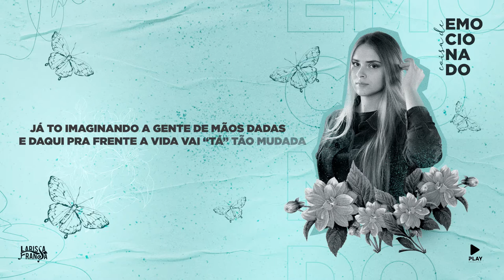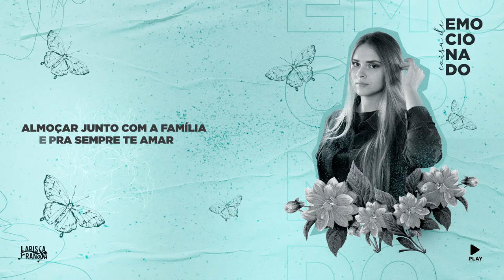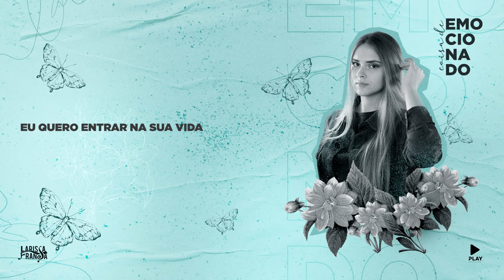LARISSA FRANÇA | Coisa De Emocionado (lyric video)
Compositora: Larissa França
Produção musical: Nota Music

Eu sempre achei coisa de emocionado
Quem postava que tava apaixonado
E olha eu
Pagando língua outra vez
Já to imaginando a gente de mãos dadas
E daqui pra frente a vida vai “tá” tão mudada
Quer experimentar pra ver
Só pra ver

Eu quero entrar na sua vida
Trancar a porta de saída
Almoçar juntar com a família
E parara

E pra sempre te amar.